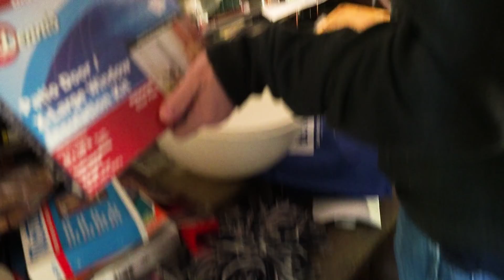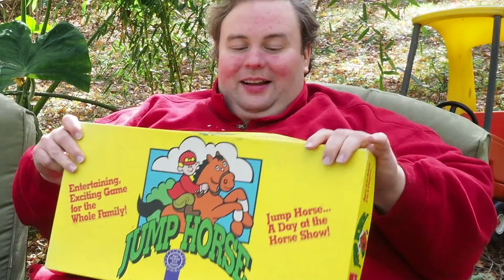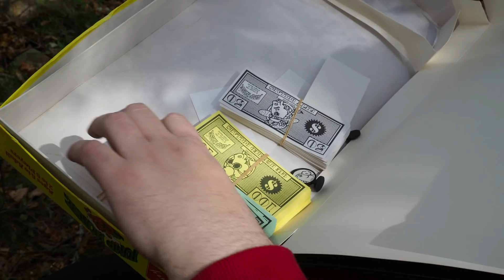Scavenger Junt 7: Cozy Coupe, Jump Horse, and Wasp's Nest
Junt's yard is a mess, and the crew pick out a dangerous item, a nostalgic item, and a completely unknown item!

BoxMac Shirts!!

SCAVENGER JUNT!